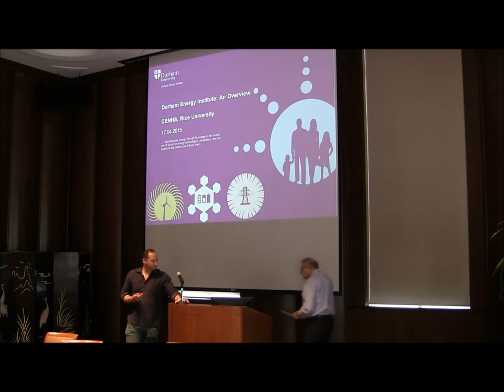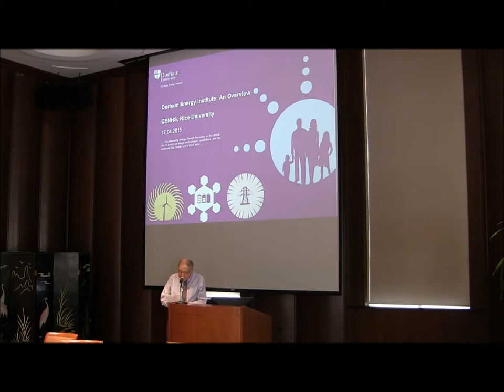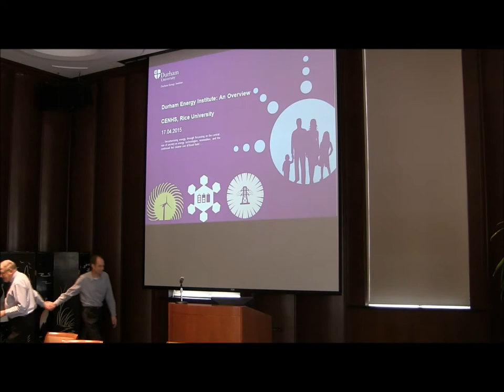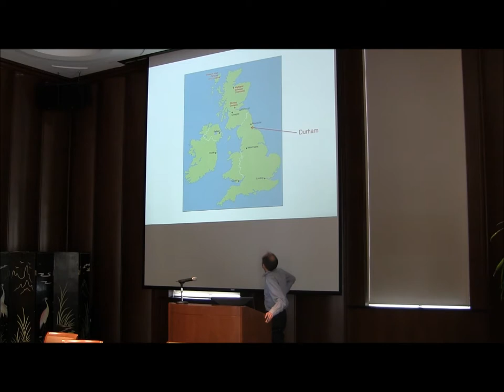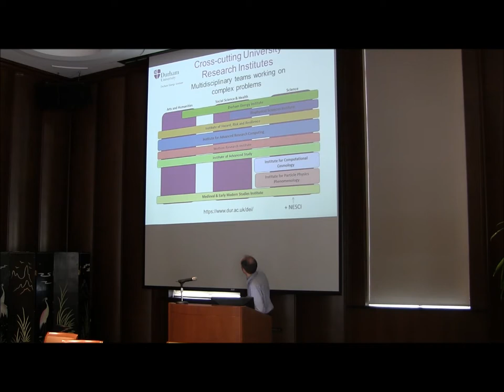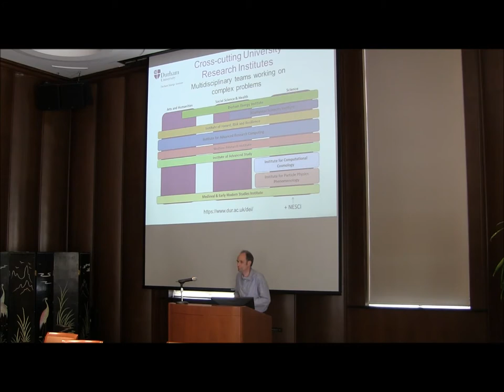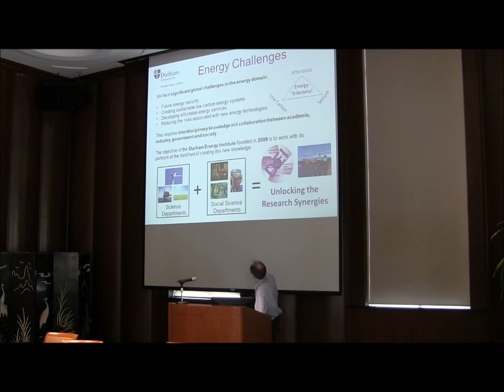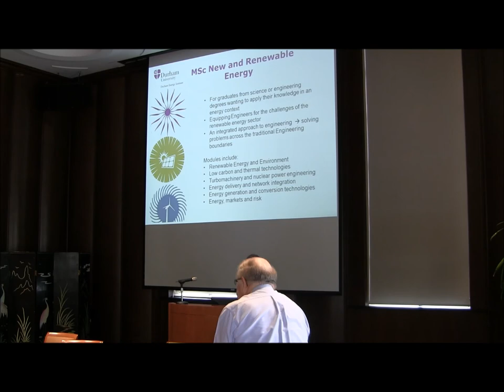Simon Hogg - “The Durham Energy Institute: An Overview”